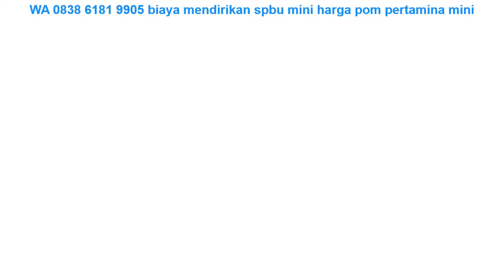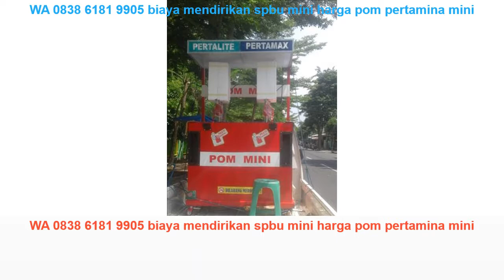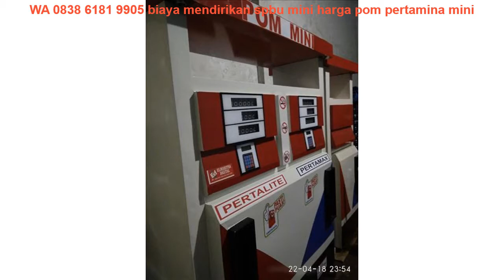WA 0838 6181 9905 biaya mendirikan spbu mini harga pom pertamina mini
WA 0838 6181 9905 biaya mendirikan spbu mini harga pom pertamina mini di Kali Deres

- Termurah
- Terbaik
- Terpercaya
- Terjamin Aslinya

- Gratis Pemasangan
- Gratis Instalisasi